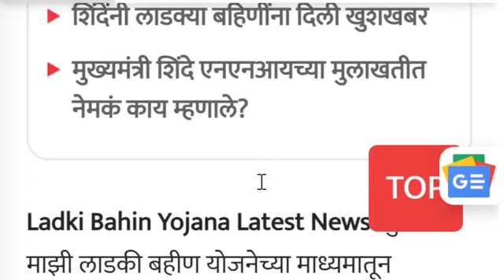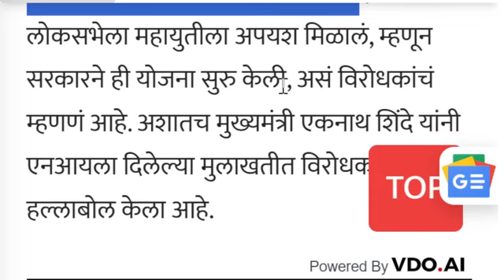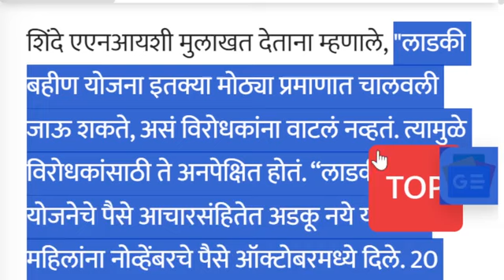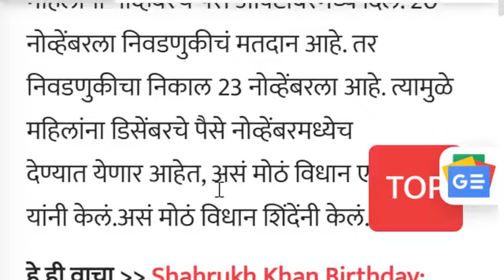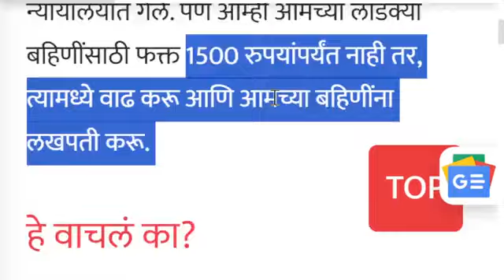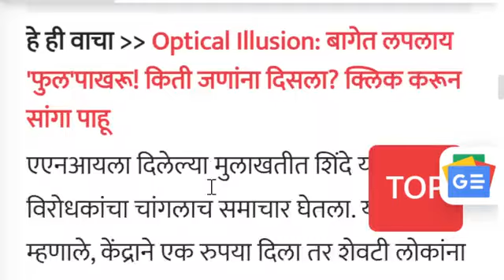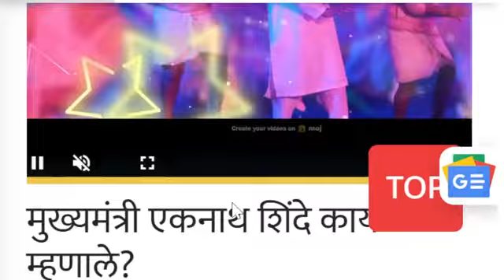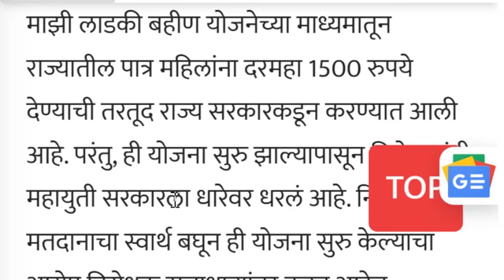5 नोव्हेंबर आज रात्री 7 वाजता लाडकी बहीण योजनेचा 6वा आणि 7 वा हप्ता 3000 रुपये जमा हो...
5 नोव्हेंबर आज रात्री 7 वाजता लाडकी बहीण योजनेचा 6वा आणि 7 वा हप्ता 3000 रुपये जमा हो...